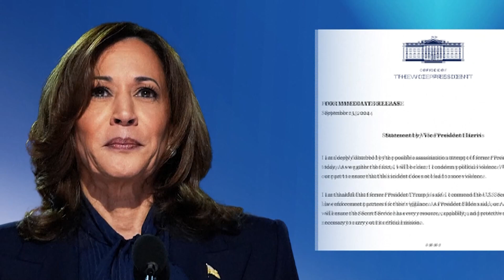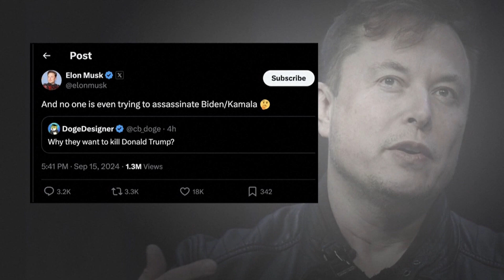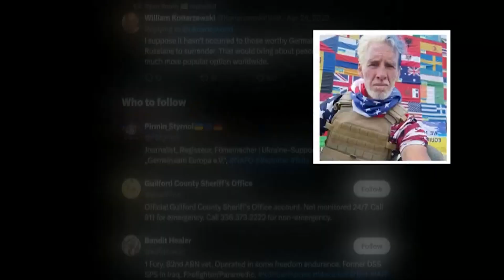Trump and Harris get back on the trail: Kamala condemns political violence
Former President Donald Trump is set to hold his first rally Tuesday night since the second apparent assassination attempt of the former president, traveling to Flint, Michigan, for what’s being billed as a town hall hosted by his former White House press secretary, Arkansas Gov. Sarah Huckabee Sanders.

Vice President Kamala Harris, meanwhile, will sit for an interview in Philadelphia with the members of the National Association of Black Journalists – a major unscripted moment for a candidate who has largely stuck tightly to her message. It’s the same group to whom Trump falsely said weeks ago that Harris only “happened to turn Black” in recent years. The events come in the wake of the Secret Service on Sunday preventing a potential shooter from firing at Trump at his West Palm Beach golf course — stopping what could have been the second attempt on the former president’s life. They’ll offer a window into how the next phase of the campaign could play out — particularly for Trump, who is traveling to Michigan for an event that had been aimed at criticizing President Joe Biden and Harris’ record in one of the nation’s most important swing states.